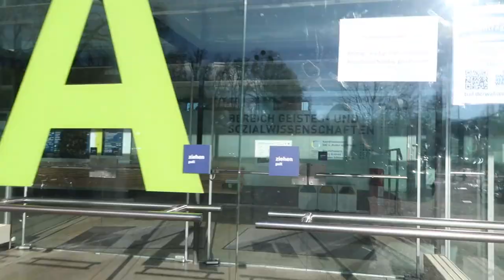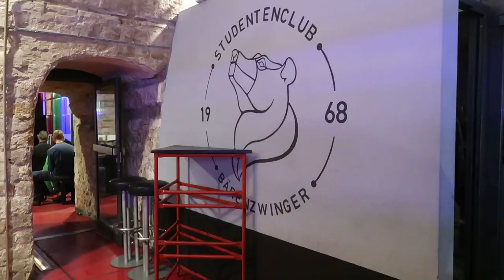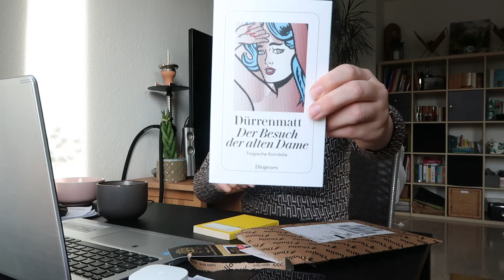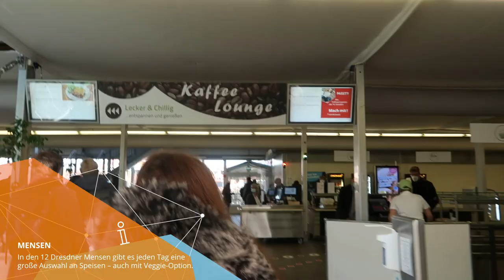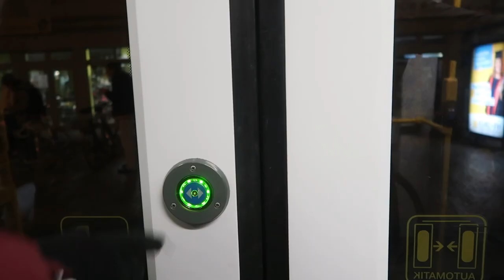Medienforschung & Germanistik studieren 📓 | Uni-Vlog: Erfahrungen, Wechsel & Studentenclubs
Ich bin Jamie und studiere Sprach-, Literatur- und Kulturwissenschaften an der TU Dresden. In diesem Studiengang habe ich mich für die Fächer Germanistik und Medienforschung entschieden. Im Vlog nehme ich euch eine Woche lang mit in meinen Alltag und zeige euch ein paar Eindrücke vom Campus, der Uni und der Online-Lehre. Wer mehr erfahren will, schaut einfach mal auf meinem eigenen YouTube-Kanal vorbei. :)

Inhalt:
00:00 Mein Studium und der Weg dahin
02:22 Studi-Alltag
03:43 Studi-Clubs in Dresden
04:54 Details über das Germanistik-Studium
06:26 Infos über meinen Nebenjob
08:09 Studi-Alltag
09:40 AQUA
10:36 Freizeit in der Neustadt
12:39 Outro

Protagonistin & Dreh: Jamie Ann Rothwange
Schnitt: Laura Jähnert